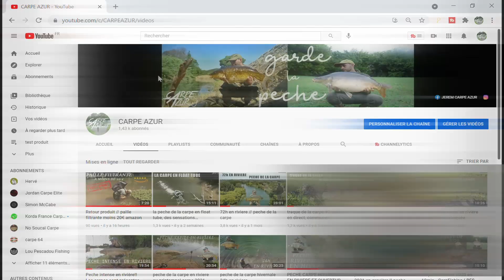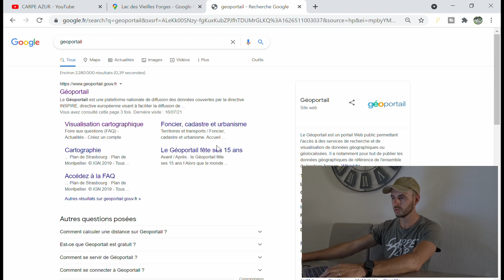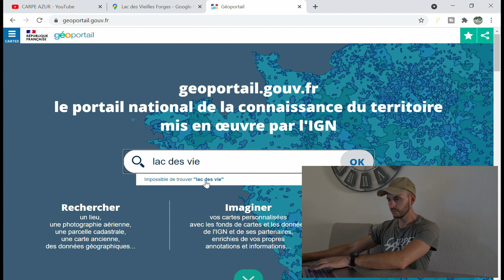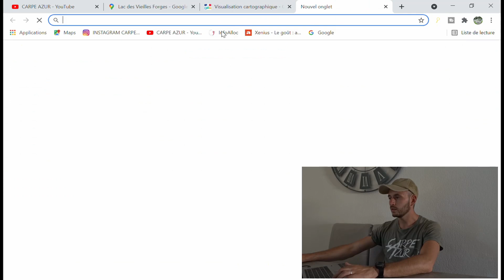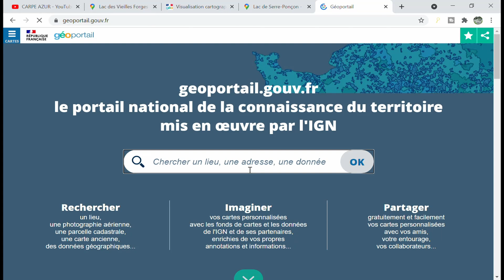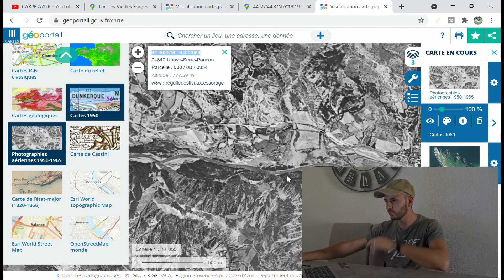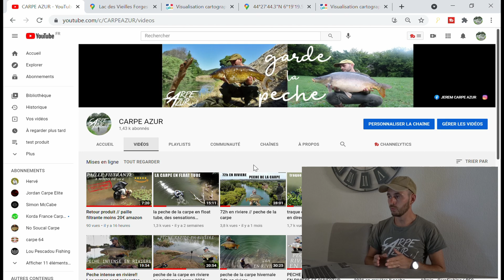trouver des spots peche de la carpe depuis son ordinateur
dans cette video de peche a la carpe je vous donne deux logiciel sympa, gratuit et intuitifs qui vous sauverons de quelques capot.
 j'utilise ces logiciels depuis un bon moment google maps et geoportail

vous serrez pas déçu